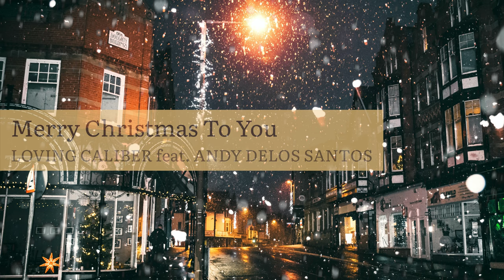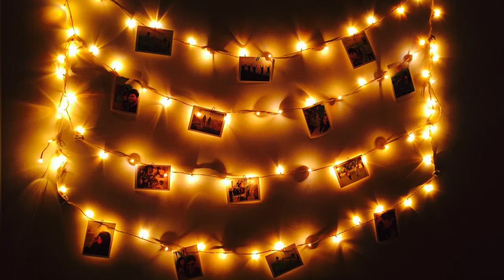【Christmas Playlist】クリスマスの恋人たちへ 23 Sounds Gift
00:00
00:07 Oh How I Wish / WILDSON feat. REVEL DAY
03:11 Christmas In My Heart / LOVING CALIBER feat. MIA PFIRRAMAN
06:05 The Merriest Christmas / THE SNOW HILL SINGER feat. DAYON
10:26 Our Christmas / THE SNOW HILL SINGERS feat. SM SHORE
14:30 Time for Christmas / WILDSON feat. ED MILLS
17:37 This Year / ABOUT IVY
20:31 Spirit of the Season / JASSE LAWRENCE feat. ED MILLS
24:11 Tomorrow It Is Christmas / LOVING CALIBER feat. MIA NILES
27:13 Merry Christmas To You / LOVING CALIBER feat. ANDY DELOS SANTOS
30:43 Shine On Christmas Star / MADE OF SNOW feat. SAM SHORE
35:30 O Christmas Tree (Lofi Version) / DYLAN SITTS
37:54 Kissing Under The Mistletoe / LOVING CALIBER feat. EMMI
41:10 From This Christmas On / THE SEASONALS feat. LAUREN DUNN
45:02 I Will Be Missing You / WILDSON feat. DAVID MANUEL
48:01 My Winter Wonderland / LOVING CALIBER feat. REVEL DAY
50:46 I'm Coming Home For Christmas / LOVING CALIBER feat. LAKESHA NUGENT
53:30 True As Christmas / MADE OF SNOW feat. JASON DERING
58:13 The Very Best Day / NIKLAS GABRIELSSON WITH MARTIN LANDSTROM & HIS ORCHESTRA
1:00:38 Tell Me Santa / MADE OF SNOW feat. TAMESHA ALEXANDER
1:04:21 Waiting for Christmas / WILDSON feat. ED MILLS
1:07:29 On This Christmas Night / MADE OF SNOW feat. JASON DERING
1:11:25 We're Falling In Love / SNOW DEPT. feat. JESPER PETTERSSON
1:14:23 Keep Me Up All Night / FLICKERING feat. G CURTIS

ご視聴いただきまして、ありがとうございました。
素敵なクリスマスをお過ごしください♥
May you have a warm, joyful Christmas this year!!

Photo & Video: Pexels
Special thanks for all artists.

キラキラlab.